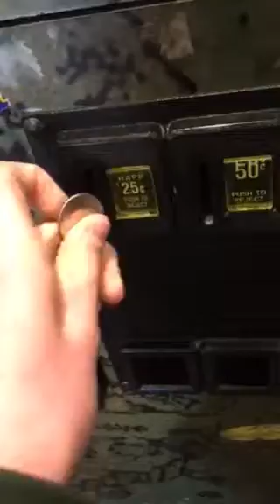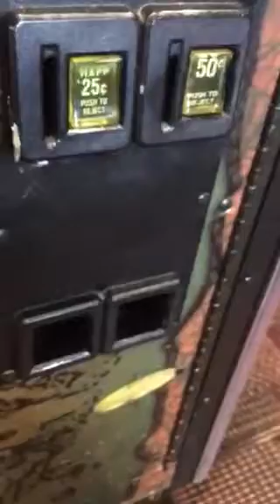COUSIN ROBBIE TRIES HIS POWER AND CLAW MACHINE SKILLS AT THE CLAW MACHINE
I, again, try to win licensed Plush toys at the Claw Machine. My Cousin Robbie also tries his luck. But can any of us GRAB up some fun???